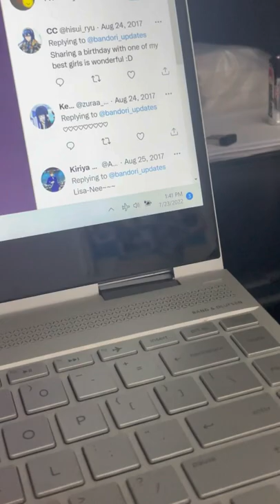My Lisa Imai Addiction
I just love Lisa Imai from Bandori (BanG Dream Girls Band Party) and thats about it